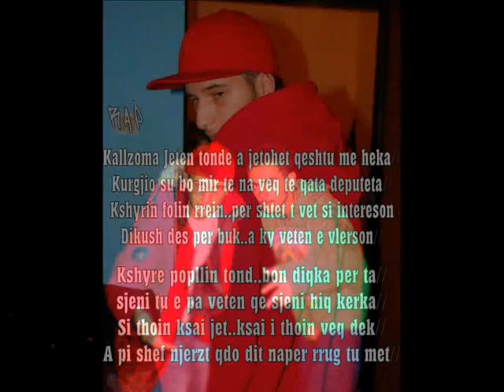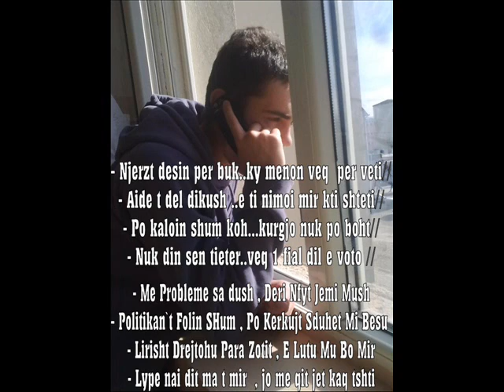Lan G Ft D GoLdeN Politika Ka Deshtu